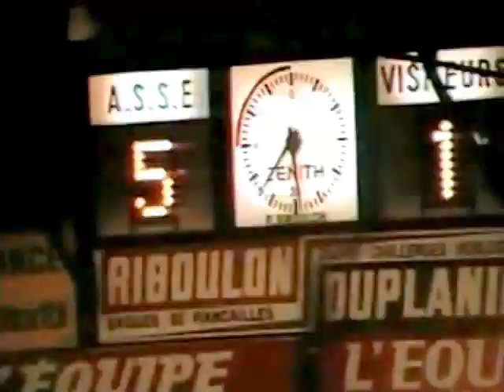ASSE 5-1 Nice - 35e journée de D1 1978-1979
Buts : Bernard Lacombe 3', 35', Dominique Rocheteau 43', 61', Jacques Zimako 74' (ASSE) ; Nenad Bjekovic 69' (Nice). L'ASSE est 2e.

Images TF1